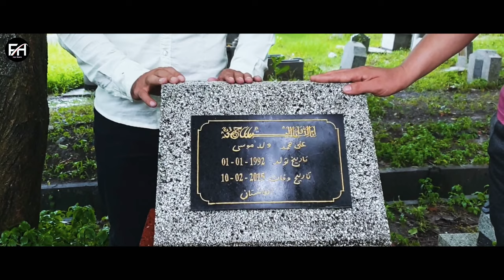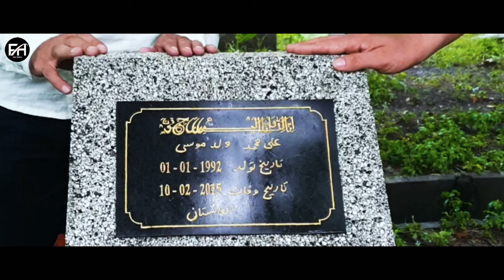Story Of Refugee Episode 15 | فیلم مهاجر - قسمت پانزدهم